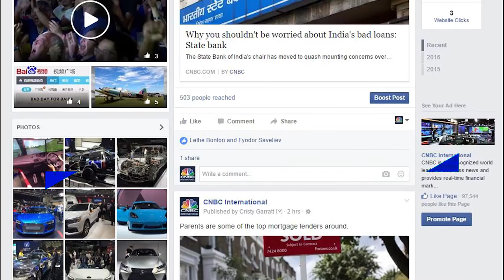CNBC remains #1 Business News Network in Europe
Thank you for making us the #1 business and financial news network in Europe once again!